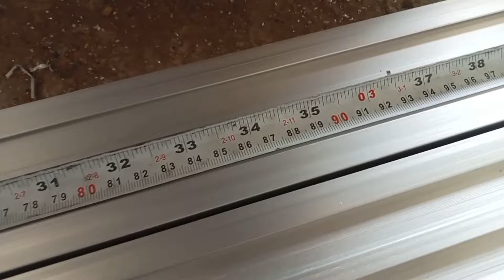Aluminium frame fitting Aluminium marking Aluminium work shop near me